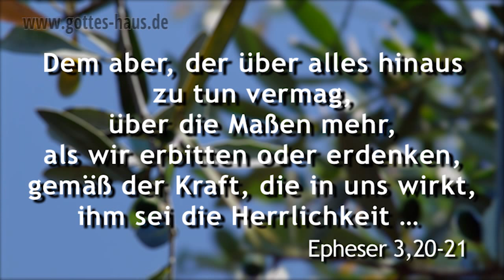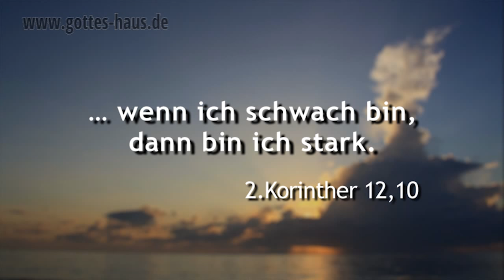Ein Wort des Herrn für dich: Du kannst!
Wenn du Christ bist, hast du die Kraft Gottes in dir. Durch diese Kraft bist du in der Lage, Dinge zu tun, die weit über normale menschliche Möglichkeiten hinausgehen. Er kräftigt dich, das zu tun, was du nicht tun kannst oder von dir aus nicht tun würdest. Es ist nicht seine Kraft „in ihm“, sondern es ist seine Kraft „in dir“. Deshalb sei gewiss: Du kannst!

Dem aber, der über alles hinaus zu tun vermag, über die Maßen mehr, als wir erbitten oder erdenken, gemäß der Kraft, die in uns wirkt, ihm sei die Herrlichkeit …
Epheser 3,20-21

Alles vermag ich in dem, der mich kräftigt.
Philipper 4,13

… wenn ich schwach bin, dann bin ich stark.
2.Korinther 12,10